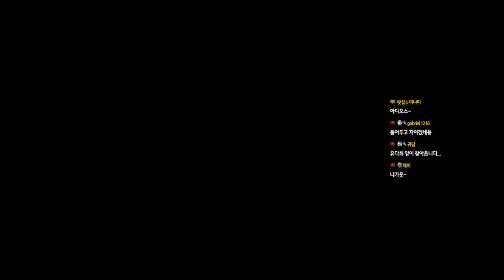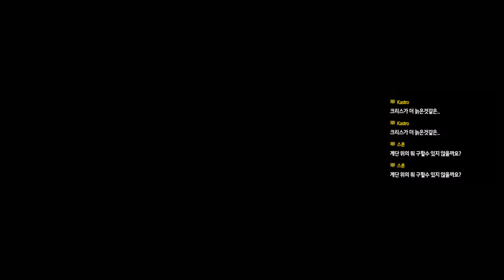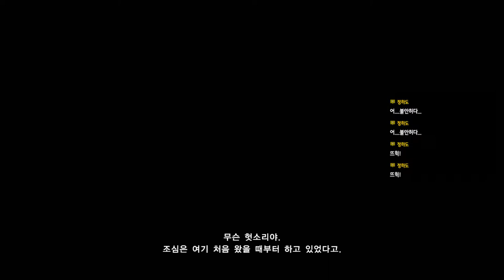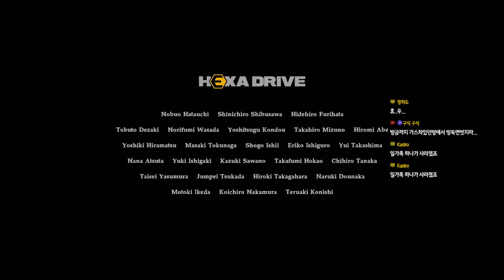[공포게임] 크리스 겁나 머시썽! - 바이오하자드7 레지던트 이블DLC 'NOT A HERO'( Biohazard7 RESIDENT EVIL)｜왓섭! GAME